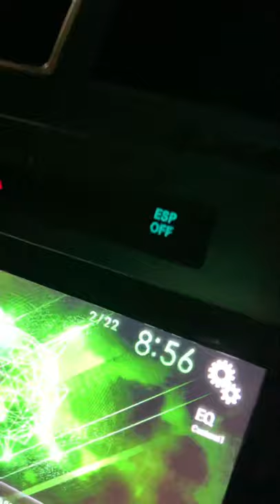Boxing vlog #1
“Aspiring boxers looking to become world champions.”